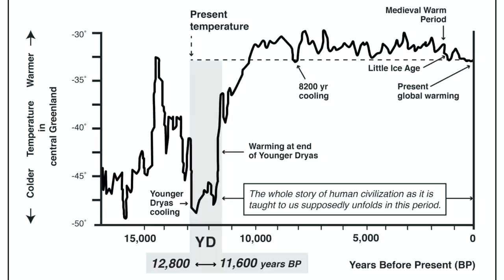Gods, Ancient Civilizations & Lost Knowledge - Matt LaCroix, Paul Wallis and 5th Kind TV.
Paul Wallis from the 5th Kind TV and Matthew LaCroix team up to bring you on a journey into the ancient world to seek answers behind some of our greatest questions, along with better understanding the influences throughout history that led to the rise of grand civilizations around the world. From ancient tablets and ice core samples, to evidence left behind from sophisticated megalithic temples and pyramids... who are we and how far back does this incredible story of humanity's past actually go?

*this interview was filmed in 2020

*All content approved for use by 5th Kind.

Special thanks to Tony and Paul from the 5th Kind. Those interested in my work should visit my